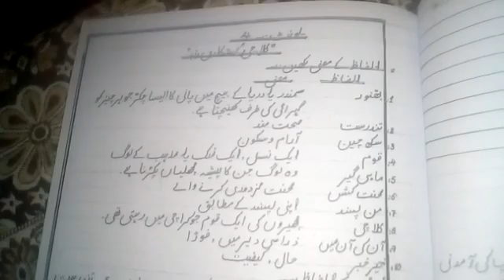May 20, 2020